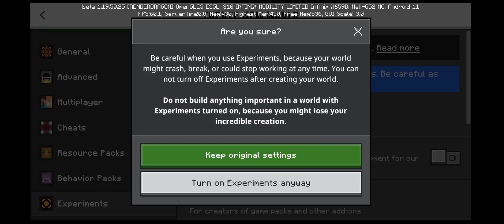Extra Mobs Showcase Minecraft 1.19